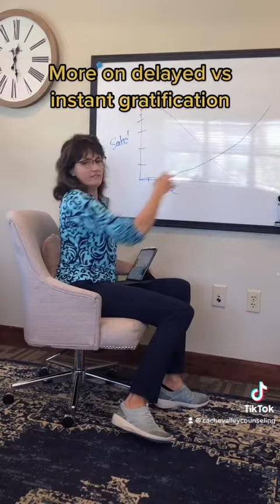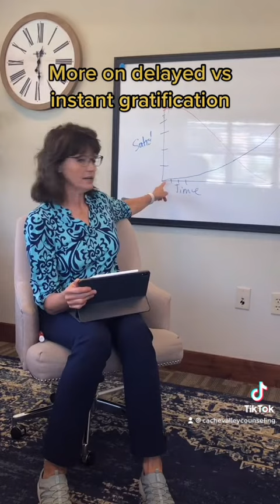Delayed Gratification Part 2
Delayed gratification helps us in the long term feel more satisfied overtime for longer. If we can put off temptations that provide instant gratification we can prolong satisfaction without spiraling downward.